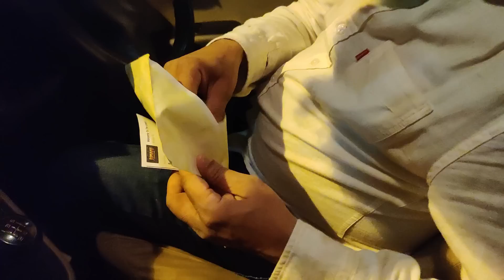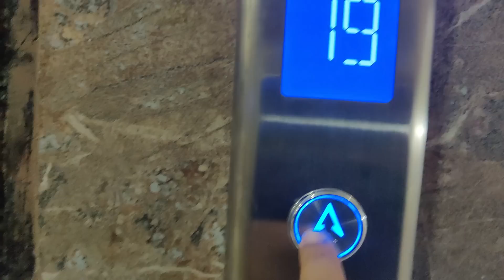Koi Follow Kar Raha Hai Aur Ghar Par Ghus Gaya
Rhythm Veronica Ki Family koi koi stranger anjaan person follow kar raha hai. Usne Family ko trap mein phasa diya aur ghar par ghus gaya. Please aap iss story se kuch sikho aur savdhan rahi ki aaise hee kisi par ya kisi bhee cheez par bharosa nahi karna hai.

Aao dekhatay hain - Koi Follow Kar Raha Hai Aur Ghar Par Ghus Gaya